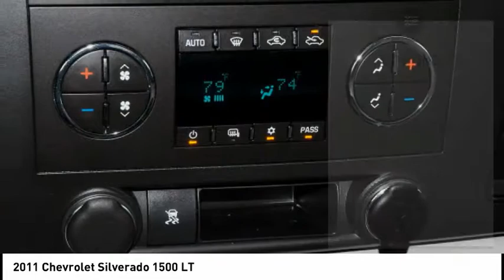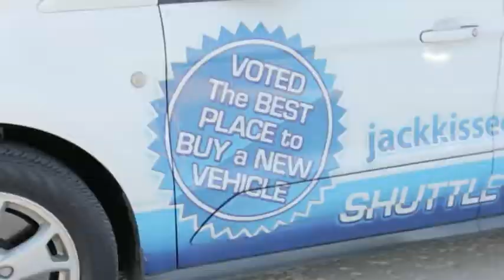2011 Chevrolet Silverado 1500 Claremore OK 20185A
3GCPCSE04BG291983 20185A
2011 Chevrolet Silverado 1500 LT

You'll love getting behind the wheel of this 2011 Chevrolet Silverado 1500 LT, which is complete with amenities such as a stability control, traction control, Sirius satellite radio, a MP3 player, anti-lock brakes, and side air bag system.  It comes with a 8 Cylinder engine.  This one's a deal at $17,895.  Stay safe with this crew cab's 4 out of 5 star crash test rating.  Drivers love the sleek blue exterior with a light titanium/ebony interior.  Take calls, play your favorite tunes and more with the Bluetooth feature.  Rock out with great audio features like CD player and a MP3 player.